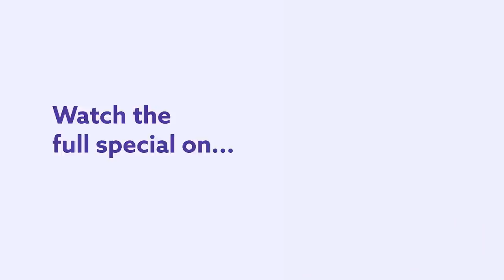If Dancing Doesn't Work Out, Go Into Comedy. Sonya White - Full Special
If dancing doesn't work out, go into comedy, or at least thats the life path Sonya White followed for her first ever Dry Bar Comedy special. Whether it's hilarious stories about dancing, her love of country music or her hilarious animal impressions, this full Dry Bar Comedy special from Sonya White has something for everyone, and is sure to keep you laughing from start to finish.

If you enjoyed this Dry Bar Comedy special from Sonya White, be sure to check out the links below for even more Dry Bar Comedians you might enjoy!